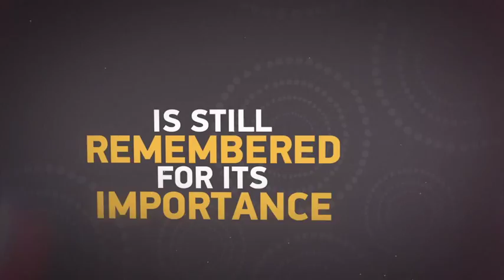Did You Know?... Facts about Charlie Perkins.